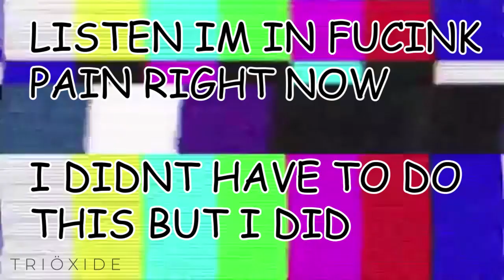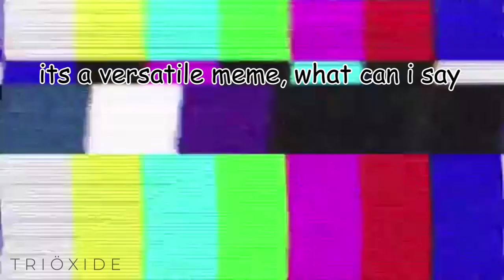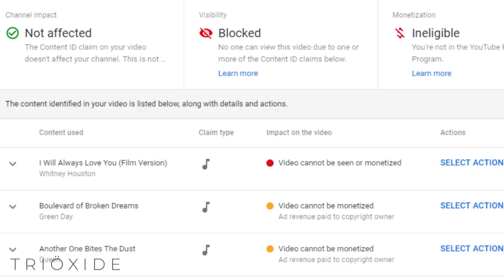She-Ra: Point of No Return (The Outtakes) [WARNING: LOUD] 😱🤯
oh I wasn't done with this season lol

also fair use is dead bc nbc took down the crab rave mashup i posted six days ago + warner bros and sony took down the first version of this video earlier today lol